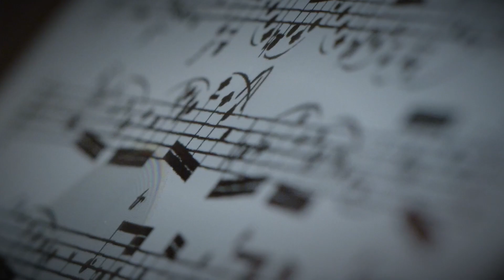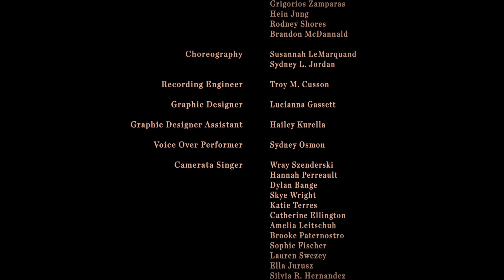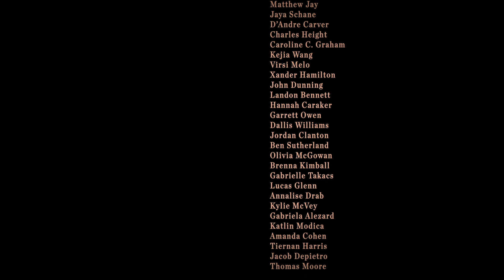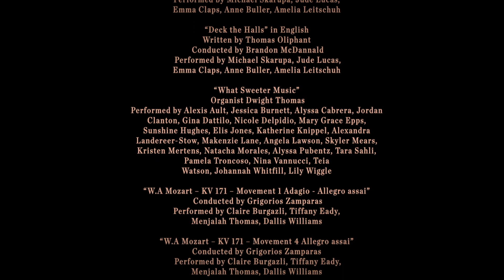UT 2023 Holiday Special for WEDU/PBS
As some of you are aware, over the past year Kara Cusson and I had the wonderful opportunity to work on a University of Tampa student/faculty holiday special to be aired on WEDU/PBS this December. Here are the song sections from the special. I recorded all of the audio and Kara was on one of the cameras.